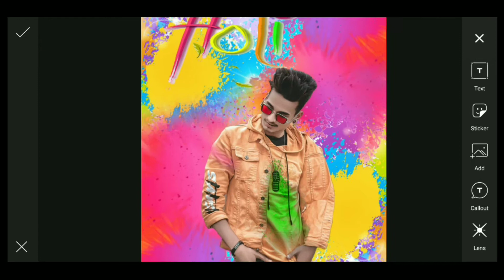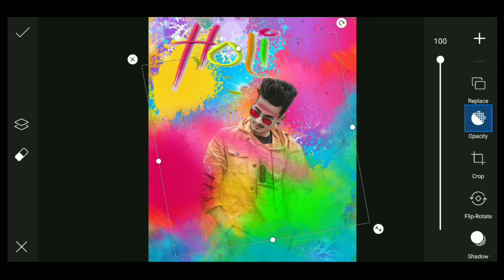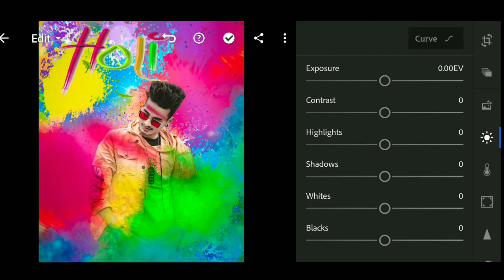Holi Photo Editing 2022 | How To Holi Photo Editing | Holi Special Photo Editing 2022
Holi  Photo Editing | How To Holi Photo Editing | Holi Photo Editing 2021 |

How to Holi Photo Editing
How to Holi Photo Editing 2022
Holi Spesal Photo Editing
Photo Editing